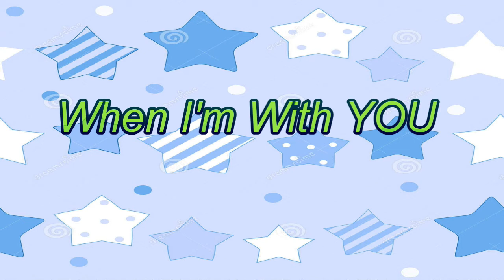When Im With You (Meme)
For my dearly beloved of a boyfriend for he has made me feel so special that I didn't know that I would be able to fall in love again if I haven't met him. So I'm very thankful for him and all that he's done for me. :) 💙💙💙💙💙💙
I still know I'm not good with animations xD but I like doing them so please no bad comments Thanks!!! ^^